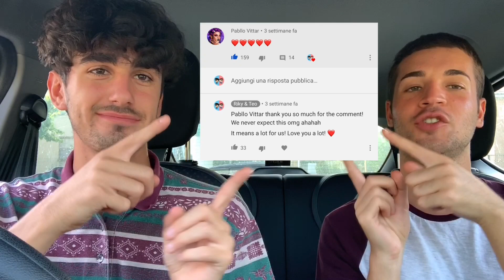ITALIANS React 🇮🇹 Luísa Sonza, Gaab - Fazendo Assim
Questo per noi è il primo video di Luisa Sonza, l'unico video in cui l'avevamo vista era in quello di Garupa con Pabllo Vittar...non ci aspettavamo tutto questo! Guardate il video e capirete...